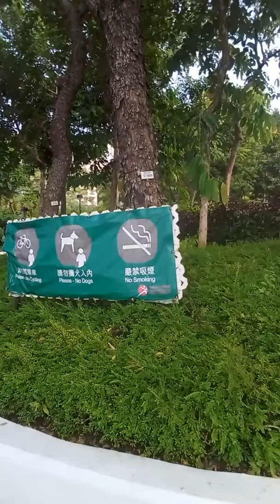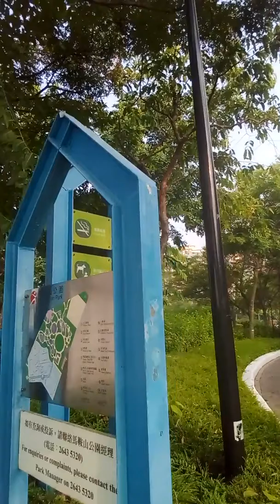Ma On Shan Blvd. Park Hk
It's lovely walking in a beautiful sea side of Ma On Shan..